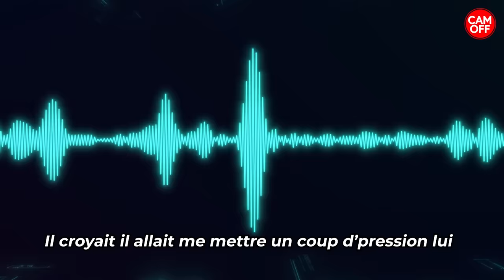IL DRAGUE MA FEMME ET REVIENS À 5 POUR ME FRAPPER ! ( CAM OFF )